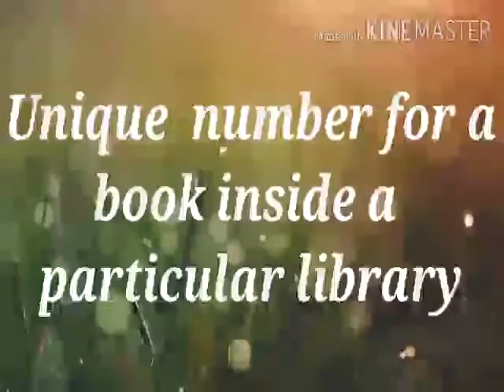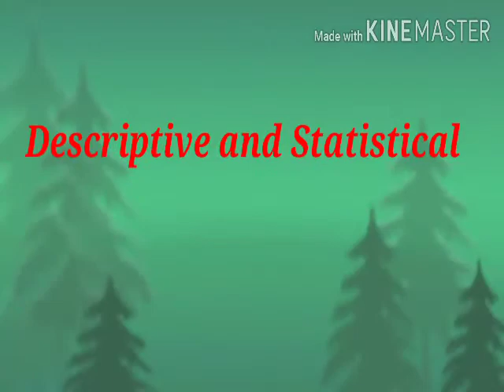Objective type questions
Library science questios
Helpful for the librarian 2 grade exam